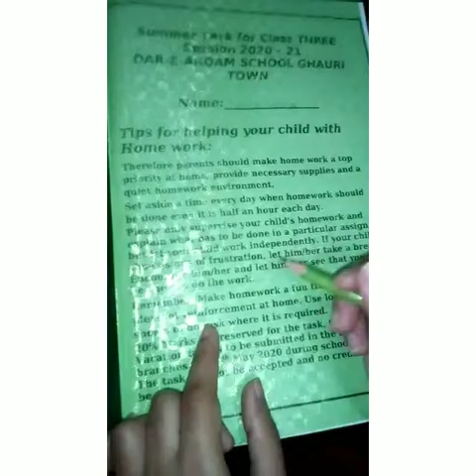Day 1, Grade 3, Summer Task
English
Grade 3, Summer Task Day 1